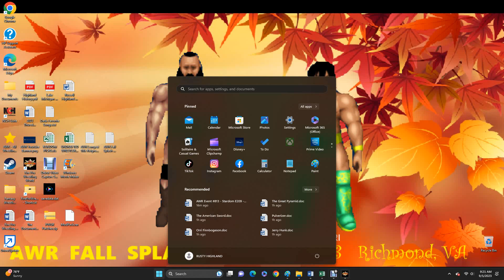AWR Match #5315 : Axel Riggs vs Jerry Hunk | Stardom E209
3 Star Match
Omaha, Nebraska
9/5/2023